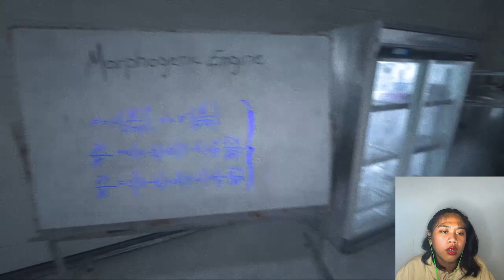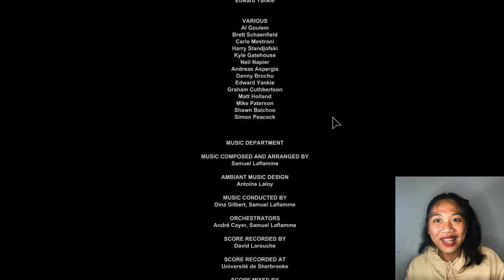ENDING pero di pa END - [Outlast Gameplay FINALE]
Upo muna guys, may OUTLAST Whistleblower at OUTLAST 2 pa tayo!